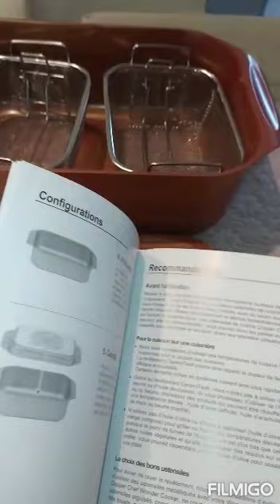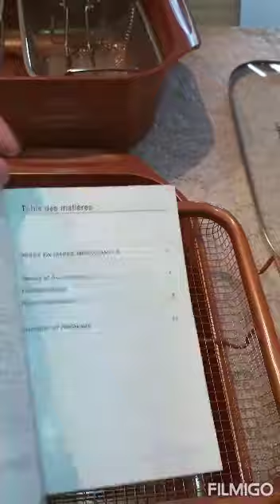enfin j'ai reçu mon colis 📦📦الحمد الله وصلني لكمونديت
enfin j'ai reçu mon colis 📦📦